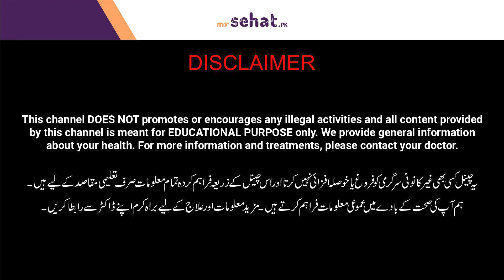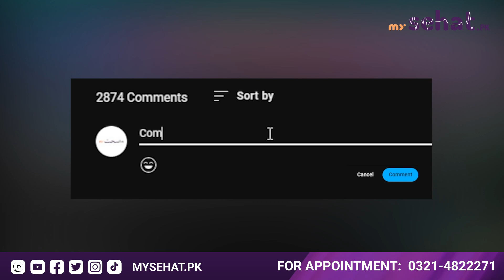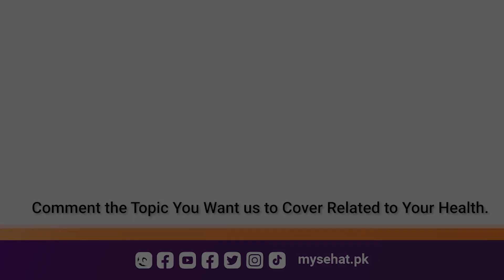Don't Let Your Life Get Ruined | Dr Amina Iftikhar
In this video, Dr. Amina Iftikhar discussed why some feel the low in their life and let over come depression and overthinking.

You must counter your negative thoughts and this video can help you.

About Doctor:
Dr. Amina Ifikhar is an expert psychologist based in Lahore

Resolved Problems:
Overthinking and depression in urdu